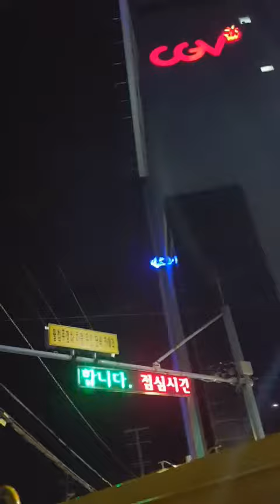프로젝트날다_2017순천 팔마시민예술제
오브제 위에서 라이브 연주